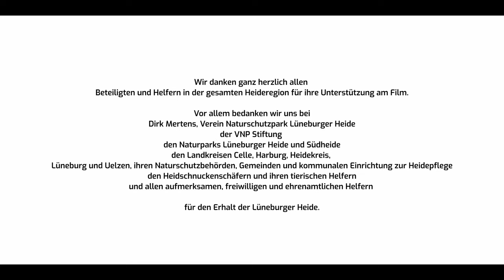Die Heide brennt 🔥 Dokumentation | Die intensive Heidepflege in der Lüneburger Heide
Die Pflege der Lüneburger Heide ist ein wesentlicher Aspekt des Naturschutzes. Die umfangreichen und kostenintensiven Maßnahmen sind unerlässlich, um die charakteristische Heidelandschaft zu bewahren und die jährliche Heideblüte zu ermöglichen. Unsere Dokumentation gibt Ihnen einen Einblick in diese wichtige Arbeit und zeigt die Liebe und das Engagement der Menschen, die hinter der Erhaltung dieser wunderschönen Landschaft stehen.

Die Bedeutung der Heidepflege: Millionen Menschen erfreuen sich jedes Jahr an der Blüte der Lüneburger Heide und genießen diesen Anblick. Doch nur wenige wissen, dass die Landschaftspflege aufwändig und teuer ist. Millionenbeträge fließen jährlich in die Lüneburger Heide, um die Landschaft so zu erhalten und eine Heideblüte zu haben. Unsere Dokumentation zeigt die verschiedenen Akteure und Pflegemaßnahmen auf.

Die Rolle der Heidschnucken und traditionelle Pflegemethoden
Heidschnucken: Natürliche Landschaftspfleger: Ein zentrales Element der Heidepflege ist die traditionelle Beweidung mit Heidschnucken. Diese robusten Schafe verbeißen junge Bäume und verhindern so, dass sich Birken- und Kiefernwälder auf den Heideflächen ausdehnen können. Gleichzeitig pflegen sie auch die Heide und sorgen dafür, dass sie jung und dicht bleibt.

Plaggen, Brennen und Mahd: Neben der Beweidung gibt es weitere Methoden der Landschaftspflege, wie das Plaggen, bei dem die gesamte Vegetationsschicht abgetragen wird, das kontrollierte Brennen zur Verjüngung der Heide sowie die Heidemahd. Jede dieser Maßnahmen spielt eine wichtige Rolle im Naturschutz und trägt zum Erhalt der Heide bei.

Der Stolz der Heidjer auf ihre Landschaft
Ein Erbe, das bewahrt werden muss: Die Heidjer, wie die Einheimischen genannt werden, sind stolz auf ihre Heide und die wunderbare Landschaft. Sie verstehen die Notwendigkeit der intensiven Pflege und setzen sich leidenschaftlich für den Erhalt dieser einzigartigen Kulturlandschaft ein.